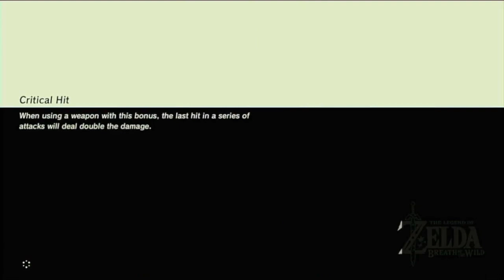Hot Hot Lava in Goron City! | The Legend of Zelda: Breath of the Wild Part 18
Another major traveling video. We spend pretty much the whole time climbing to the top of death mountain to convene with the Gorons in their happy homes. Full of fire.

Social media dump!